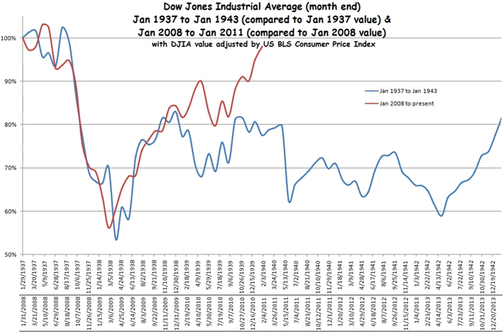Comparisons between the Great Recession and the Great Depression | Wikipedia audio article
00:02:00 1 In the United States
00:09:44 2 In the United Kingdom

- Socrates

SUMMARY
Comparisons between the Great Recession and the Great Depression explores the experiences in the United States and the United Kingdom.
On April 17, 2009, head of the IMF Dominique Strauss-Kahn said that there was a chance that certain countries may not implement the proper policies to avoid feedback mechanisms that could eventually turn the recession into a depression.  "The free-fall in the global economy may be starting to abate, with a recovery emerging in 2010, but this depends crucially on the right policies being adopted today."  The IMF pointed out that unlike the Great Depression, this recession was synchronized by global integration of markets. Such synchronized recessions were explained to last longer than typical economic downturns and have slower recoveries.The chief economist of the IMF, Dr. Olivier Blanchard, stated that the percentage of workers laid off for long stints has been rising with each downturn for decades but the figures have surged this time. "Long-term unemployment is alarmingly high: in the US, half the unemployed have been out of work for over six months, something we have not seen since the Great Depression." The IMF also stated that a link between rising inequality within Western economies and deflating demand may exist. The last time that the wealth gap reached such skewed extremes was in 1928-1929.